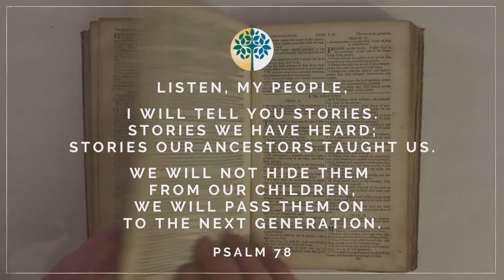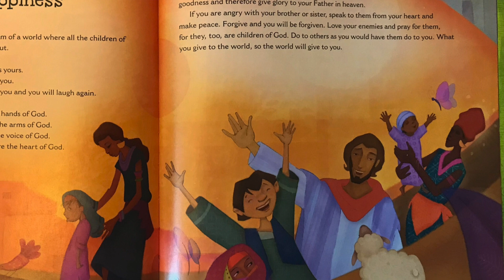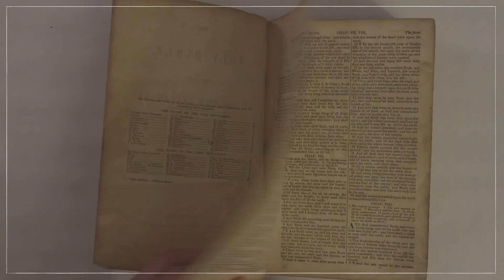Jesus Teaches the Secret of Happiness (Read by J. Bradley Wigger)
Storybook Bible Time: Jesus Teaches the Secret of Happiness (Luke 6)
by Archbishop Desmond Tutu and illustrated by Cathy Ann Johnson

Guest Reader: J. Bradley Wigger, professor of Christian Education and Childhood Studies at Louisville Presbyterian Seminary.